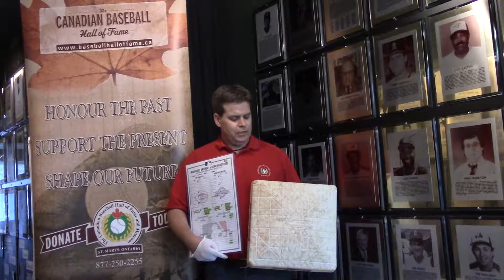Treasures of the Hall of Fame - Joey Votto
Joey Votto's historic night passes Larry Walker to set Canadian MLB record